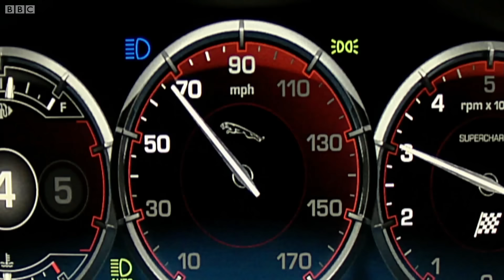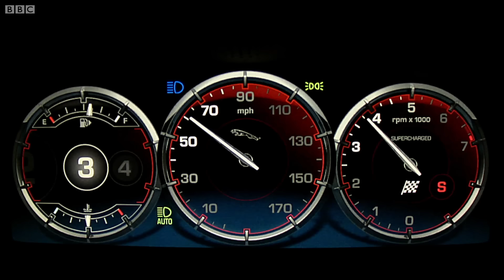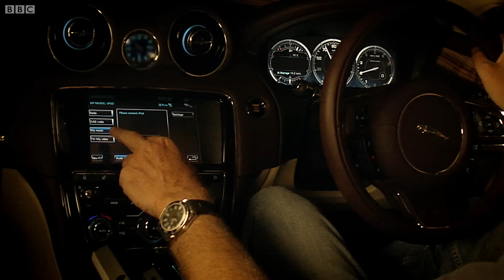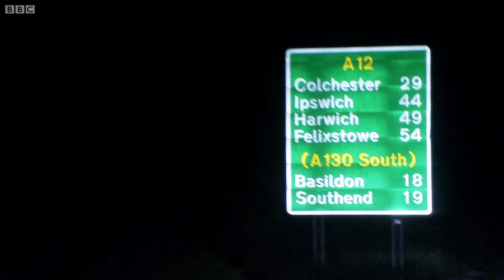The New Jaguar XJ vs The Rotation of the Earth | Top Gear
Jeremy Clarkson races the new Jaguar XJ against something even bigger and more powerful - the rotation of the Earth itself.